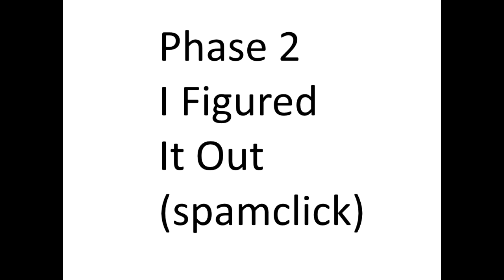Interesting Find Four Glitch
I honestly don't know just fix it pls